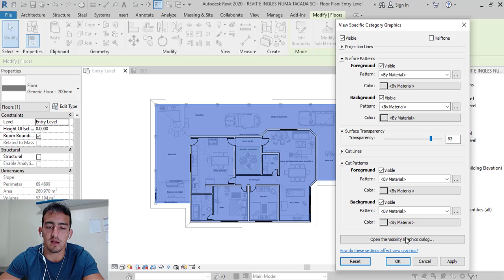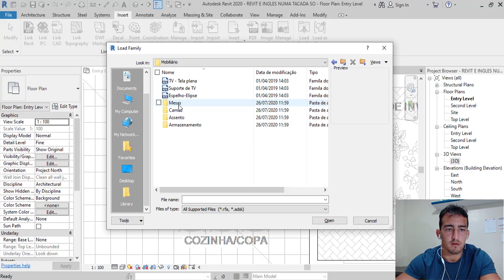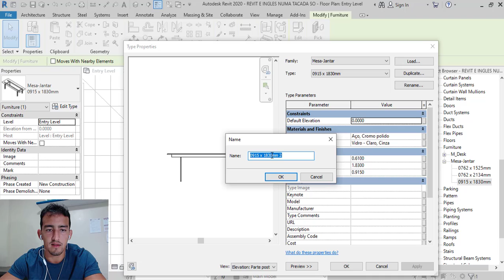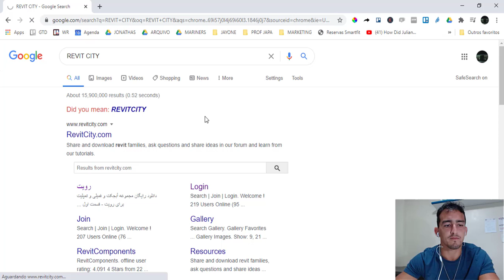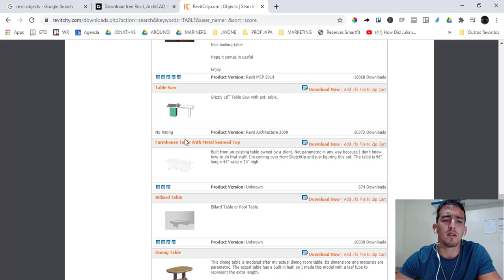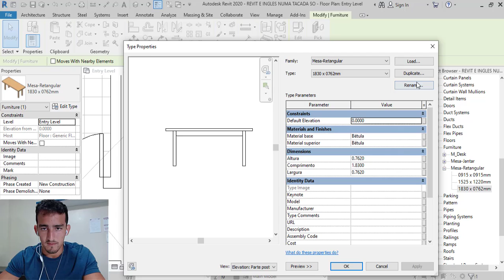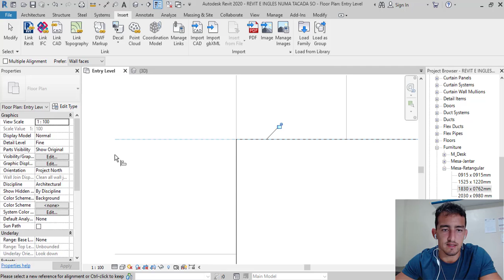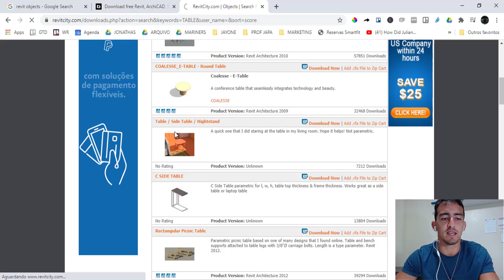3.5 - Inserindo objetos - Revit Bilíngue (básico) - Aprenda Revit e Inglês numa Tacada Só